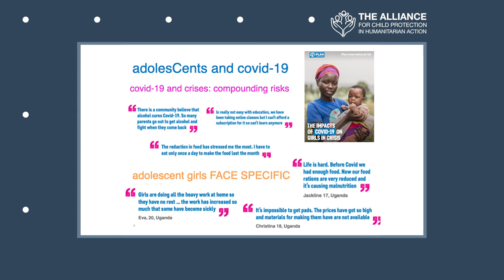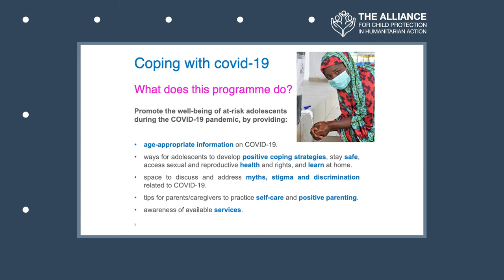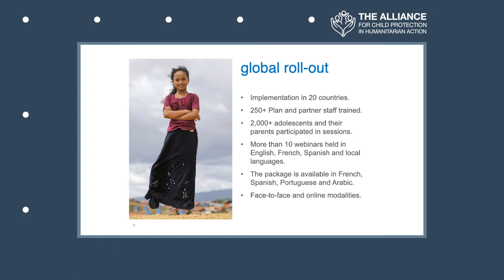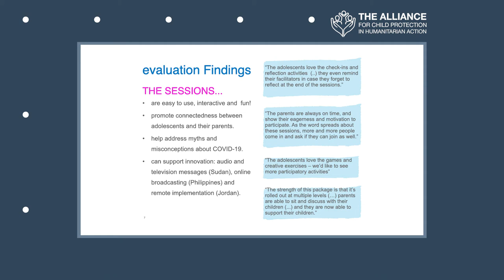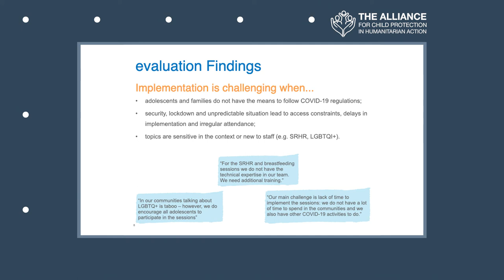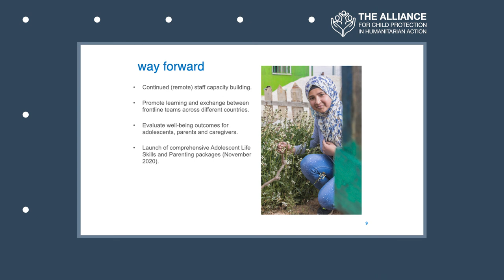Session 17: Coping with COVID-19 - Supporting Adolescents and their Parents/Caregivers (Africa)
This video presentation was created by Plan International